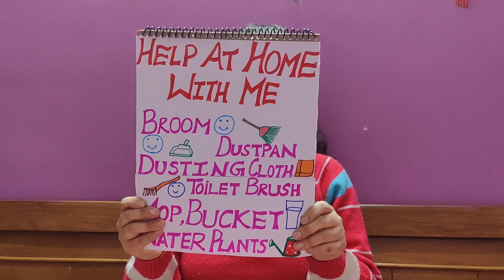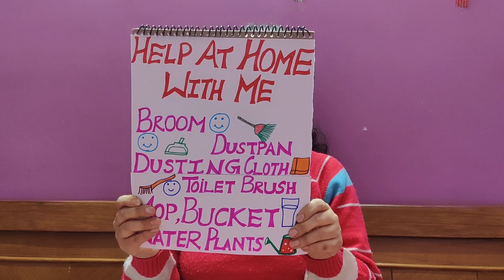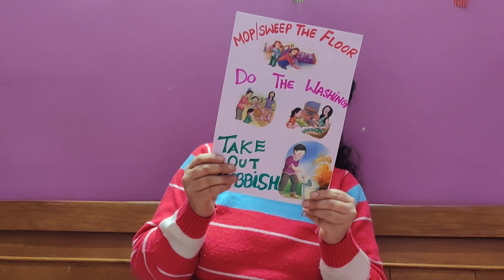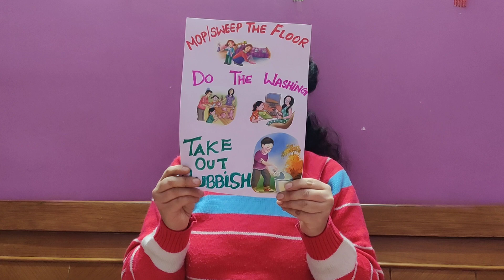Helping Mother At Home | Kids Learn Household Chores | Daily Routine Habits For Kids | Good Manners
Hi Kids! In this Video we will learn about ways in which you can Help Your Mother At Home .
Helping at Home is always Fun, So let's get started.

Look At this List of Items that can help you clean the house with Mumma
Broom - For Sweeping the Floor
Dustpan - Collect The Dust
Dusting Cloth - Dust /Clean Windows, Doors, Furniture
Moping Cloth and Water Bucket to Mop the Floor
Dry Garbage and Waste Paper in Dustbin
Wet Garbage - Garbage Can
Toilet Brush, Liquid Toilet Cleaner to Clean the Toilet
Watering Plants Equipment

Hey Children, Let's Sing this Song With Parents together :
You Help Me, I Help You,
Together We Can
Make Life Move
Household Chores Is So Fun
Household Chores Is So Lovely
It Will Make Our House Beautiful
It Will Make Our House So Clean

Bacho Aap Sab Household Chores Karne Me Mumma aur Papa ki Boht Help Kar Sakte hai. Household Chores means Ghar Ke Kaaam. Dekho Bacho In Kaamo Me Aap Help karo Ghar Me:
Mop / Sweep The Floor
Do The Dish Washing
Take The Rubbish In The Dustbin
Keep Your Toys and Books in the Shelves
Clean The Dining Table
Get Things On Dining Table For Breakfast, Lunch, Snack-Time, Dinner
Make Your Bed When You  Are About To Sleep or Getting Up

Dear Children, Understand We Should Help At Home Because:
Mumma Needs Helps
With Help Mumma Will Never Get Tired
Putting Things At Right Place Helps, Makes House Look clean and Beautiful
Saves Our Time And Energy
Working Together is Fun And Lovely
Cleaning Keeps House Disease-Free, Dirt-Free and Beautiful

No worries! If you have missed my previous videos about Good Manners and Good Behaviour , Catch them Here: